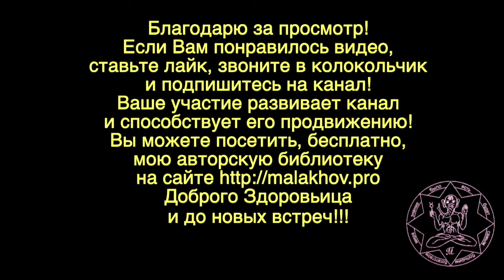ЛУННЫЙ КАЛЕНДАРЬ, НАРОДНЫЕ ПРИМЕТЫ, ПРОГНОЗ ПОГОДЫ. 25 мая 2019 года.